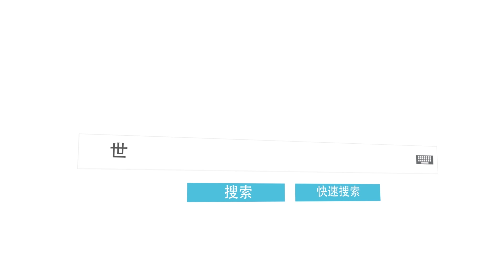最大的蜥蜴：科莫多巨蜥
世界上最大的蜥蜴：科莫多巨蜥

在1937年，美国密苏里州圣路易斯动物园短暂展出过最大的科莫多巨蜥，全长3.10米，重166千克，登记为吉尼斯世界纪录。

科莫多巨蜥又名科莫多龙，是现存最大的蜥蜴，也是东印度尼西亚的顶级捕食者。

在东印度尼西亚各岛屿上，没有任何动物是它们的对手。

它们会通过撕咬、注毒、细菌感染三种方式结合起来杀死猎物。

由于它们的咬合力并不强，所以经常出现猎物被撕咬后逃脱。不过逃脱的猎物已经宣判了死亡，因为科莫多巨蜥的毒液属于血液型毒素，能使猎物的血液无法凝结，最后流血过多致死。一条1.6米长的科莫多巨蜥就有30毫克的毒液，16毫克的毒液就能杀死一只40千克的鹿，而只需4毫克的毒液便足以使鹿在短时间内丧失行动能力。曾经有一个饲养员被科莫多巨蜥咬了一口，持续流血将近4个小时。

最可怕的是它们长期食用腐肉，口中所积累的细菌多达70种，可以传播各种疾病，如败血症、霍乱、破伤风、鼠疫等。但是对它们而言一点事都没有，因为胃里的强酸能杀死对自己有害的细菌，其余的细菌则为它所用，可怕至极。

当然科莫多巨蜥还有一项非常厉害的本领，它们分叉的舌头能够收集空气中的气味，然后能追踪上千米范围内的猎物，不愧为一方霸主。

本期的《世界之最》就到这里，如果喜欢视频的话，别忘了点赞、分享、关注哦！